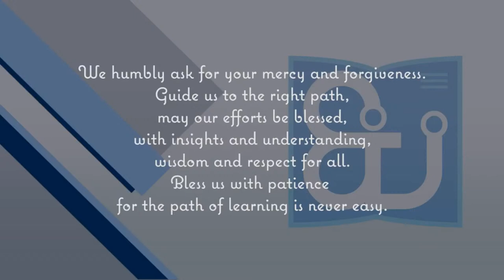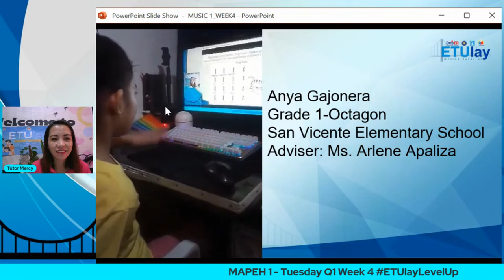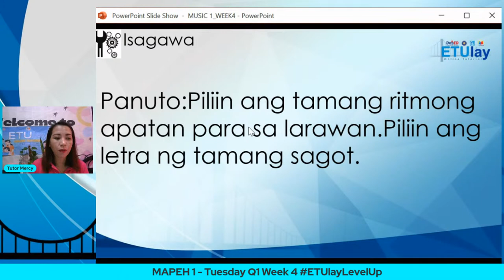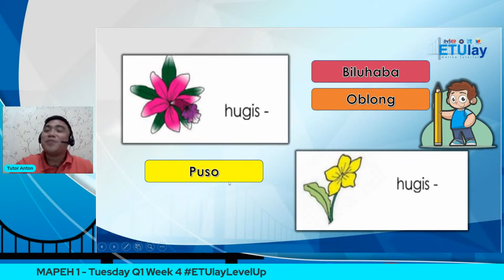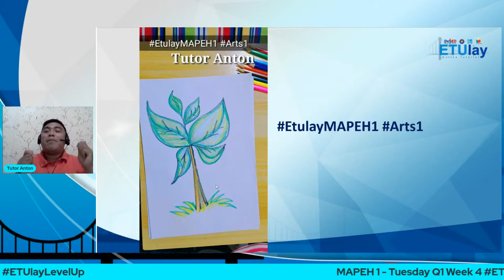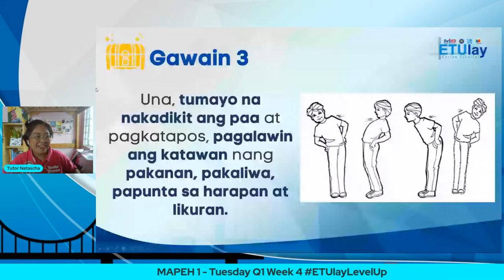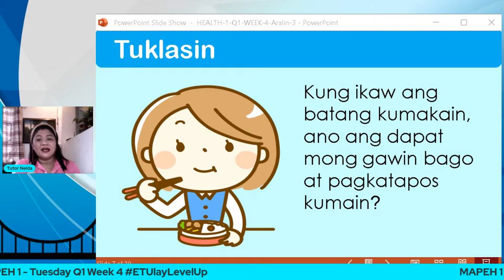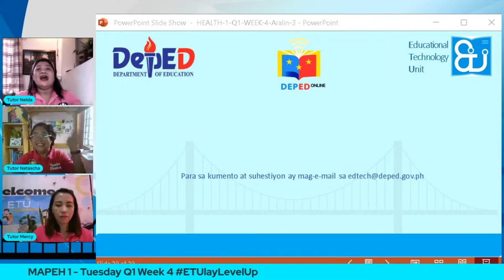MAPEH 1 - Tuesday Q1 Week 4